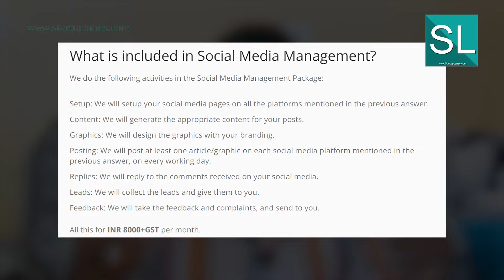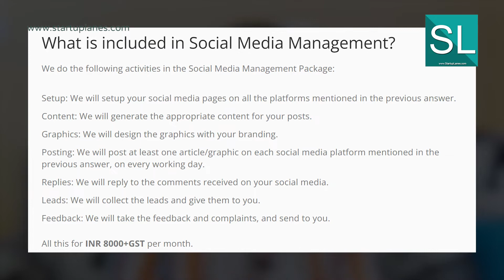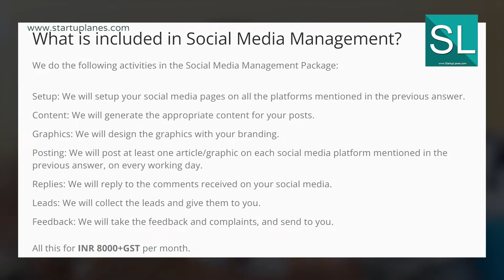Why should you avail Social Media Management Services by StartupLanes?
Social Media Management Services by StartupLanes.

00:00 - Can businesses survive without Social Media?
01:13 - How to be present on Social Media?
02:14 - Social Media Management Services by StartupLanes